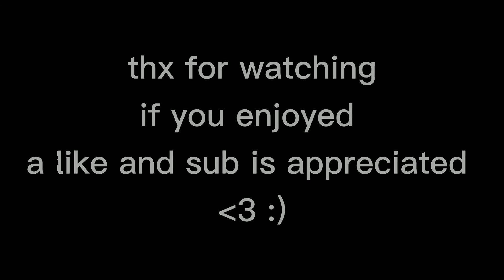XO Tour Life 💫 + BEST SEASON 7 Settings (fortnite montage)